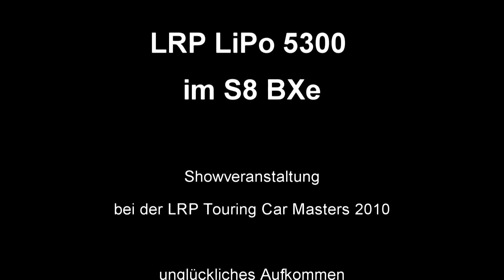LRP Lipo Brand LRP Lipo Fire im S8 BXe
nach einem unglücklichem Sprung schlug der S8 BXe auf eine Kante auf. Den LRP Lipo Brand danach könnt Ihr sehen. Beeindruckend, aber nicht so schlimm wie immer befürchtet. Seht selbst.